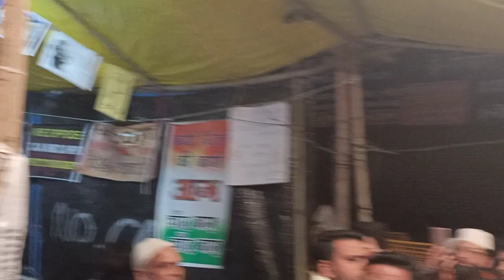Nrc, CAA के विरोध में दिल्ली करावल नगर चांद बाग में Nasim Siddiqui का खिताब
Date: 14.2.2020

हम जब तक लड़ते रहेंगे जब तक केंद्र सरकार उसे वापस नहीं ले लेती..!!